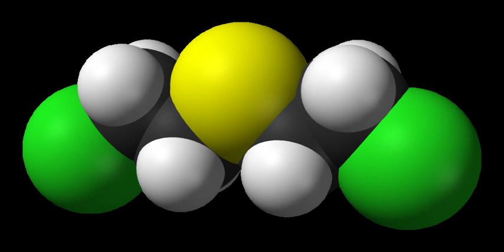Mustard gas | Wikipedia audio article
00:00:05 1 Synthesis and reactions
00:00:11 2 Mechanism of cellular toxicity
00:00:17 3 Physiological effects
00:00:26 4 Formulations
00:00:32 5 Sulfur mustard agents (class)
00:00:35 6 History
00:00:38 6.1 Development
00:00:43 6.2 Use
00:00:52 6.2.1 Development of the first chemotherapy drug
00:00:58 6.2.2 Disposal
00:01:07 6.2.3 Post-War accidental exposure
00:01:13 6.3 WWII-era tests on humans
00:01:19 6.4 Detection in biological fluids

- Socrates

SUMMARY
Sulfur mustard, commonly known as mustard gas, is the prototypical substance of the sulfur-based family of cytotoxic and vesicant chemical warfare agents, which can form large blisters on exposed skin and in the lungs. They have a long history of use as a blister-agent in warfare and, along with organoarsenic compounds such as Lewisite, are the most well-studied of such agents. Related chemical compounds with similar chemical structure and similar properties form a class of compounds known collectively as sulfur mustards or mustard agents. Pure sulfur mustards are colorless, viscous liquids at room temperature. When used in impure form, such as warfare agents, they are usually yellow-brown and have an odor resembling mustard plants, garlic, or horseradish, hence the name. The common name of "mustard gas" is considered inaccurate because the sulfur mustard is not actually vaporized, but dispersed as a fine mist of liquid droplets. Sulfur mustard was originally assigned the name LOST, after the scientists Wilhelm Lommel and Wilhelm Steinkopf, who developed a method of large-scale production for the Imperial German Army in 1916.Mustard agents are regulated under the 1993 Chemical Weapons Convention. Three classes of chemicals are monitored under this Convention, with sulfur and nitrogen mustard grouped in Schedule 1, as substances with no use other than in chemical warfare. Mustard agents could be deployed by means of artillery shells, aerial bombs, rockets, or by spraying from warplanes or other aircraft.
Sulfur mustard can be readily decontaminated through reaction with chloramine-T.